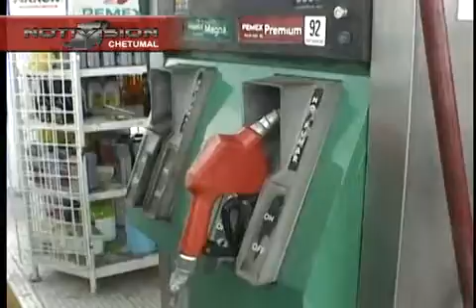CNOP juanpablo C